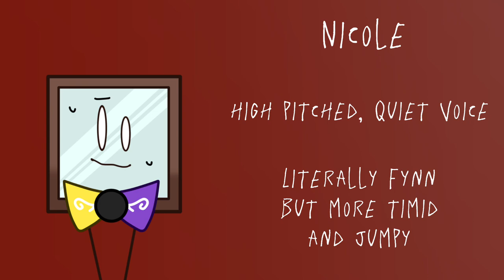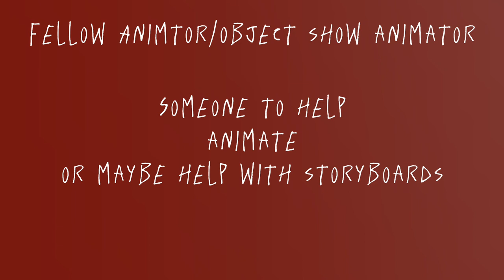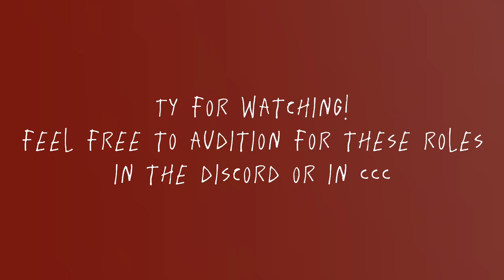Tapped for Gold Casting Call || Episode 1/Pilot ccc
hoi